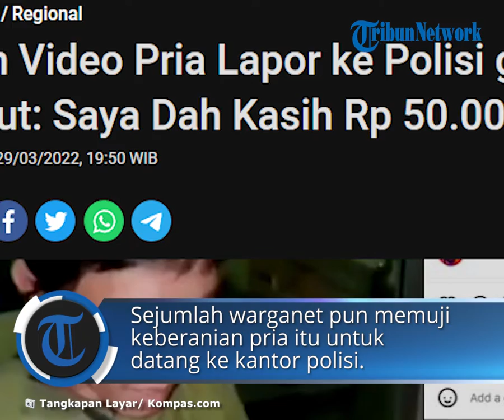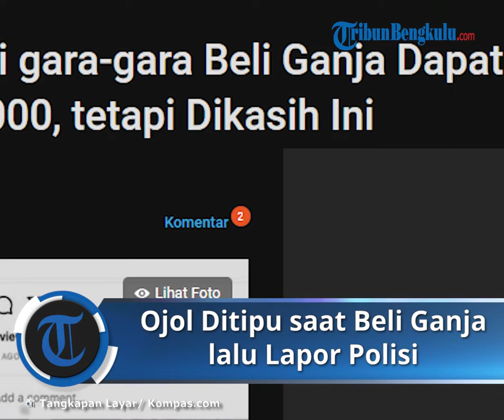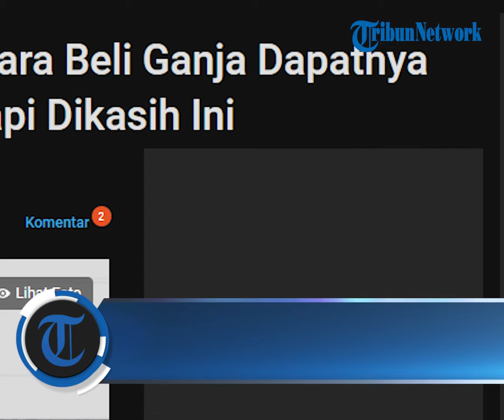Merasa Kena Tipu Beli Ganja Malah Dapat Rumput, Pria di Palembang Lapor Polisi, Ini Tindakan Petugas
TRIBUN-VIDEO.COM - Viral video seorang pria melapor ke polisi karena mengaku ditipu saat membeli ganja.

Pria itu mengaku baru pertama kali membeli ganja dan malah mendapatkan rumput.

Di hadapan polisi, pria yang belum diketahui identitasnya itu mengaku sebagai driver ojek online.

Sejumlah warganet pun memuji keberanian pria itu untuk datang ke kantor polisi.

Dalam video tersebut, tampak ia membuka bungkusan koran yang berisi rumput.

Kejadian unik ini terjadi di ruang Sentra Pelayanan Kepolisian Terpadu Polrestabes Palembang.

Aksi pria ini pun membuat perekam dan beberapa polisi yang ada di ruang SPKT tertawa.

Kasat Narkoba Polrestabes Palembang Kompol Mario mengaku masih melakukan pengecekan untuk laporan tersebut. (*)

Artikel ini telah tayang di Kompas.com dengan judul "Heboh Video Pria Lapor ke Polisi gara-gara Beli Ganja Dapatnya Rumput: Saya Dah Kasih Rp 50.000, tetapi Dikasih Ini", Klik untuk baca

Editor : Michael Hangga WismabrataL